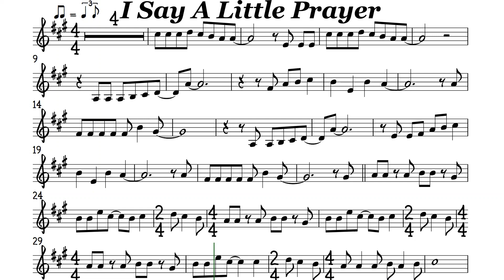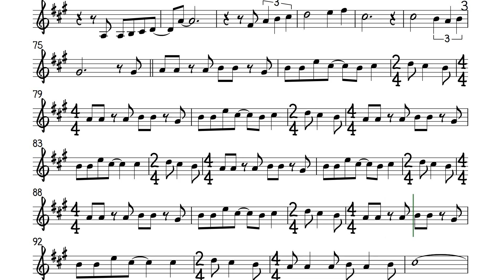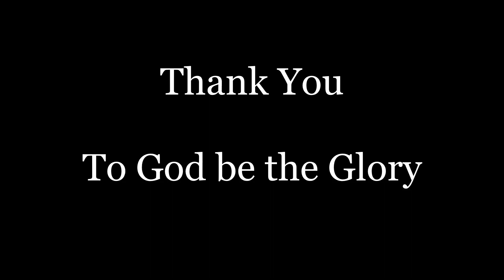I Say A Little Prayer Tenor Sax Soprano Clarinet Trumpet Sheet Backing Track Play Along Partitura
I Say a Little Prayer
Diana King/Dionne Warwick/Aretha Franklin
The moment I wake up
Before I put on my makeup (makeup)
I say a little prayer for you
And while combing my hair now
And wondering what dress to wear now (wear now)
yeah
(You'll stay in my heart and I will love you)
(Forever) forever (and ever) ever
(We never will part, oh, how I love you)
(Together) together, (together) together
(That's how it must be, to live without you)
(Would only mean heartbreak for me) Ooh
I run for the bus, dear
When while riding I think of us, dear (us, dear)
And at work I just take time
And all through my coffee break time (break time)
and ever
(Would only mean heartbreak for me)
Nobody but me
ever
My darling, believe me (believe me)
For me there is no one but you
Please love me true
I'm in love with you (answer my prayer)
Answer my prayer, baby (answer my prayer)
Say you'll love me true (answer my prayer)
ever
(You'll stay in my heart and I will love you) ever
Oh, nobody but me
This is my prayer (answer my prayer)
Answer my prayer now, baby (answer my prayer, baby)
This is my prayer (answer my prayer, baby)
Answer it right now, baby (answer my prayer, baby)
Say you'll love me true (answer my prayer, baby)
This is my prayer, baby (answer my prayer, baby)